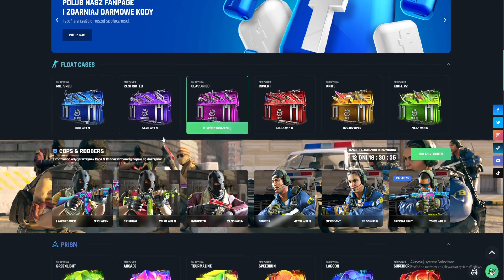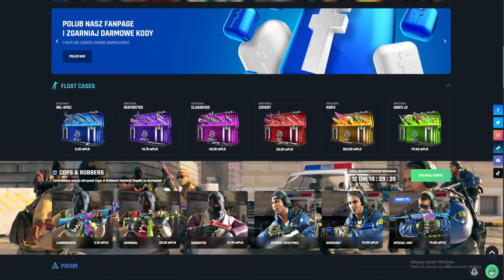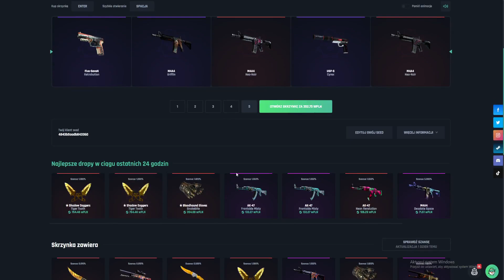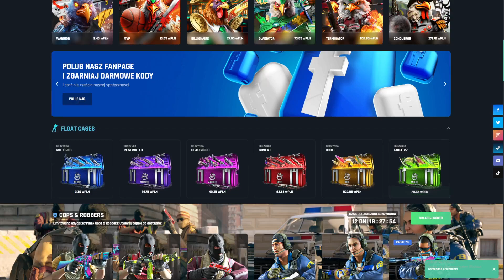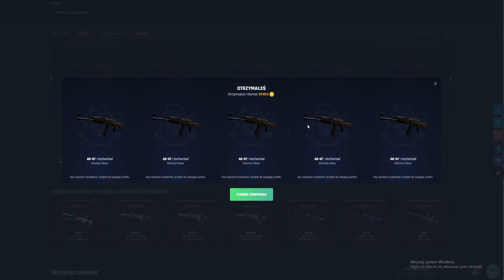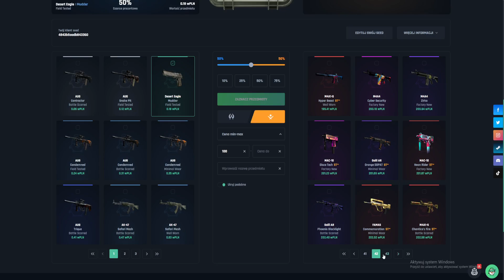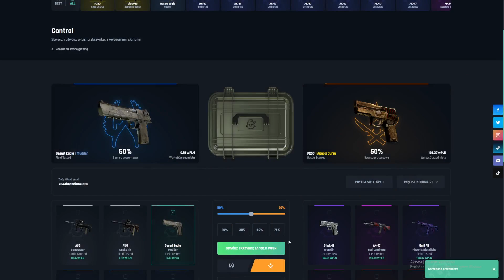COPS NA CASEDROP ;O